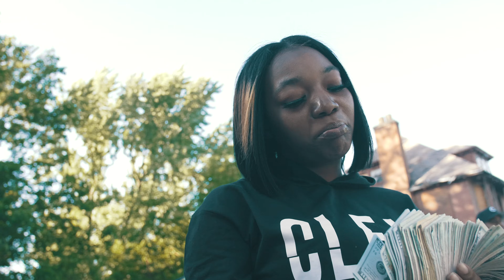Moon "Choices" Feat Strommm